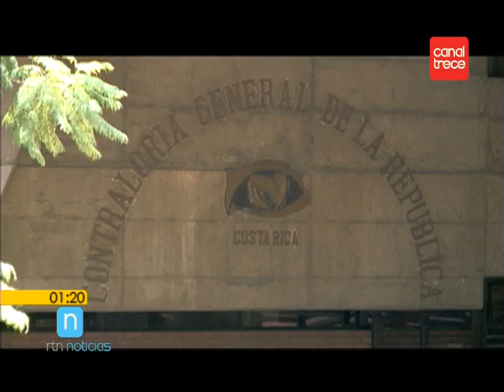ANEP pide a funcionarios públicos denunciar la corrupción